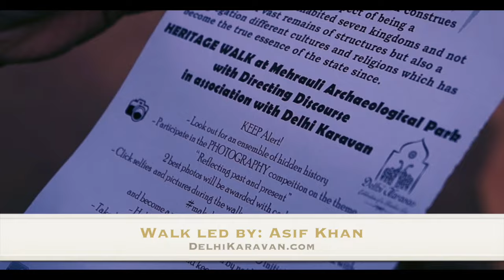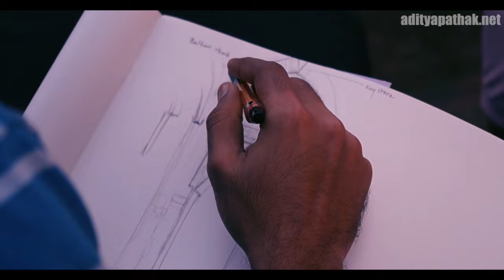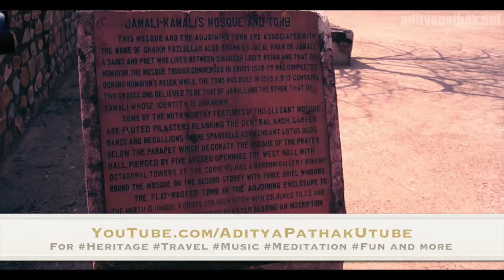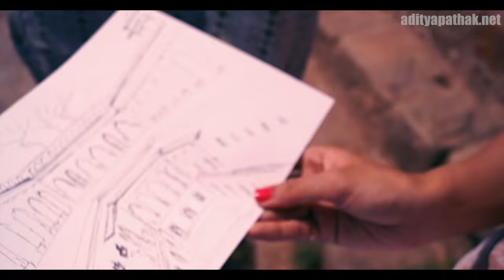Highlights - Mehrauli Archaeological Park with Delhi Karavan & Directing Discourse (13 Mar 2016)